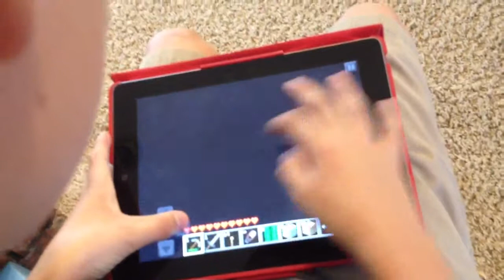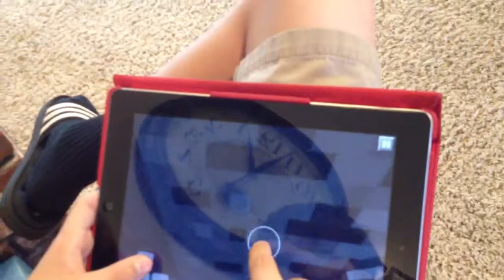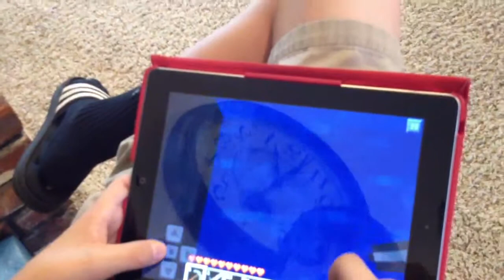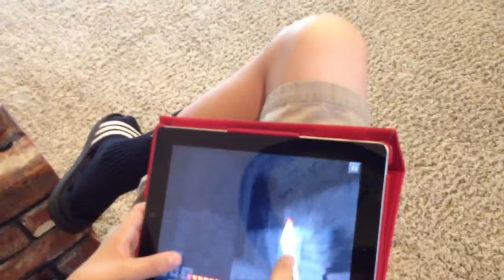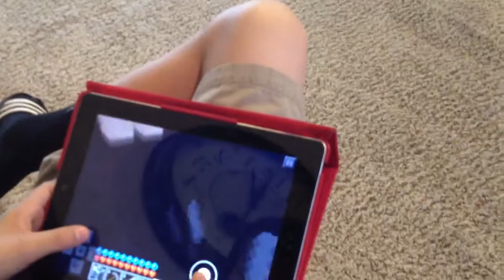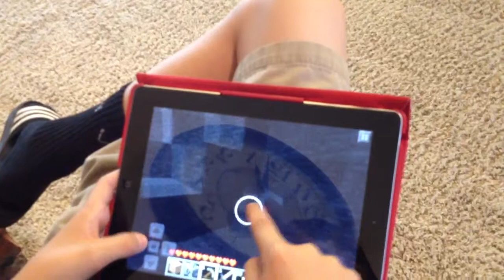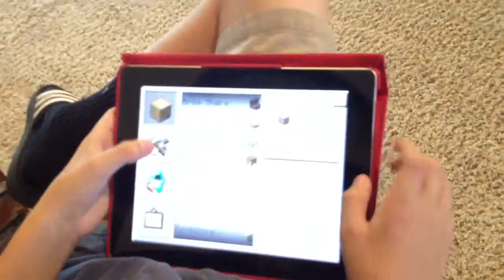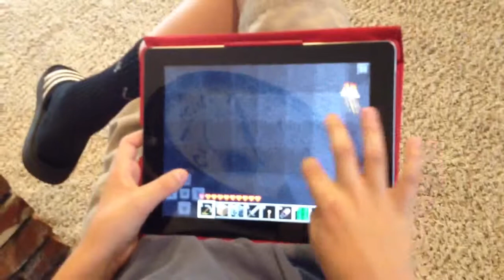Let play Minecraft PE episode 2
Vid 2 of the series